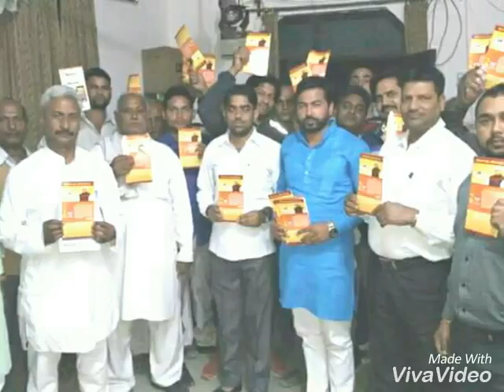Jitender chaudhary jite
By udham malik